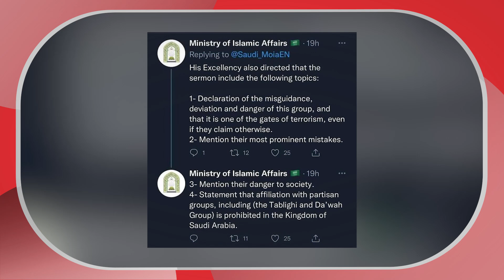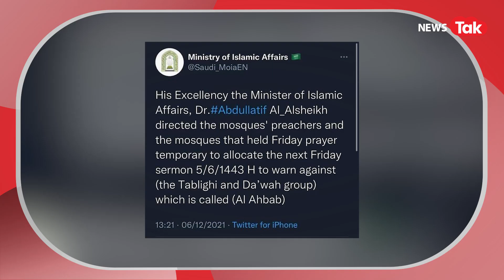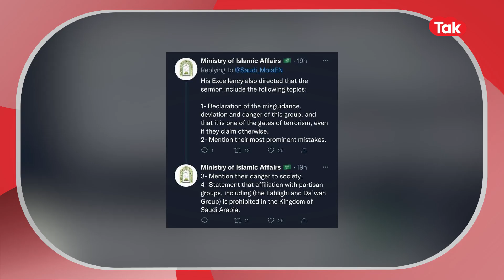Tablighi Jamaat को Saudi Arabia ने किया Ban, India से शुरू तबलीगी जमात का क्या तालिबान से कनेक्शन है